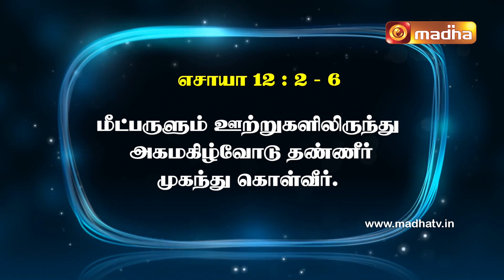08 January 2024 | இன்றைய திருப்பாடல் | Madha TV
எசா 12: 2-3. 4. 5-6 (பல்லவி: 3)
பல்லவி: மீட்பருளும் ஊற்றுகளிலிருந்து அகமகிழ்வோடு தண்ணீர் முகந்துகொள்வீர்.

2.இறைவன் என் மீட்பர், அவர்மேல் நம்பிக்கை வைக்கிறேன், நான் அஞ்சமாட்டேன்;
ஆண்டவரே என் ஆற்றல்,
அவரையே பாடுவேன், என் மீட்பும் அவரே.

3.மீட்பருளும் ஊற்றுகளிலிருந்து நீங்கள் அகமகிழ்வோடு தண்ணீர் முகந்துகொள்வீர்கள். - பல்லவி

4.அந்நாளில் நீங்கள் சொல்வதாவது;
ஆண்டவருக்கு நன்றி செலுத்துங்கள்;
அவர் திருப்பெயரைப் போற்றுங்கள்;
மக்களினங்களிடையே அவர் செயல்களை அறிவியுங்கள்; அவர் திருப்பெயர் உயர்க எனப் பறைசாற்றுங்கள். - பல்லவி

5.ஆண்டவருக்குப் புகழ்ப்பா அமைத்துப் பாடுங்கள்; ஏனெனில் அவர் மாட்சியுறும் செயல்களைப் புரிந்துள்ளார்; அனைத்துலகும் இதை அறிந்துகொள்வதாக.

6.சீயோனில் குடியிருப்போரே!
ஆர்ப்பரித்து அக்களியுங்கள்;
இஸ்ரயேலின் தூயவர் உங்களிடையே சிறந்து விளங்குகின்றார். - பல்லவி